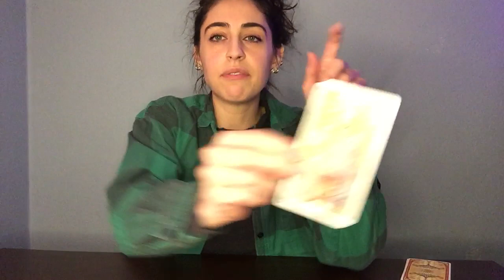Virgo: Rediscovering YOU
Thank you for being here! Wishing you love, light and healing 💡

Personal Readings:
20 minute reading ~ $46
35-45 minute reading ~ $88
1 hour reading ~ $133

*If you’d like to adjust the time, let me know and we will adjust the price.

-Gabriella